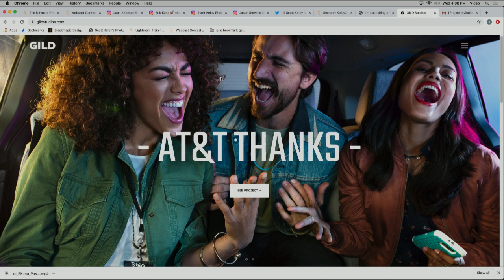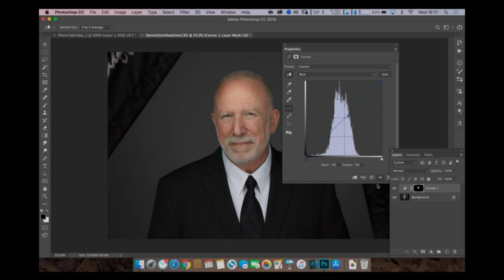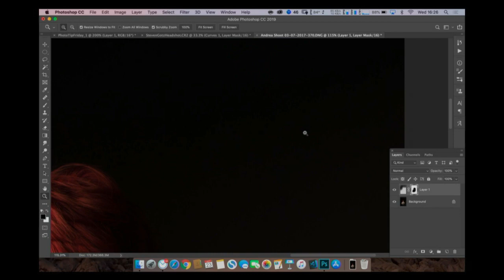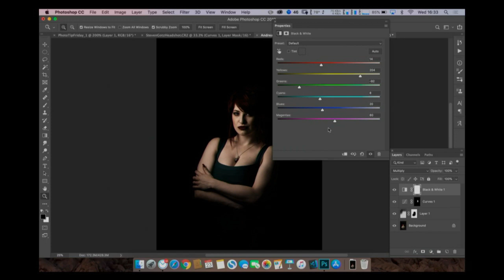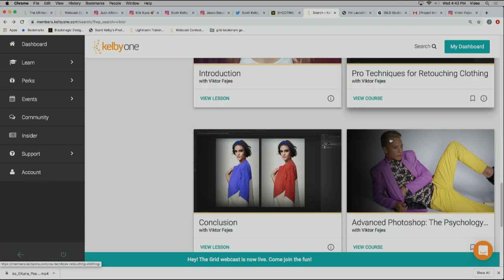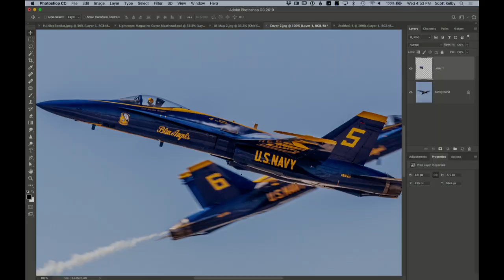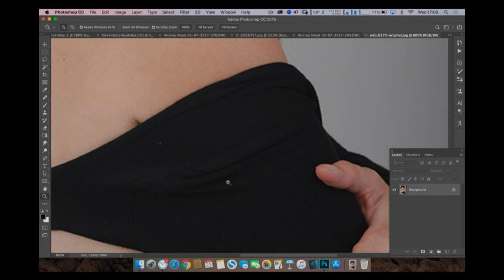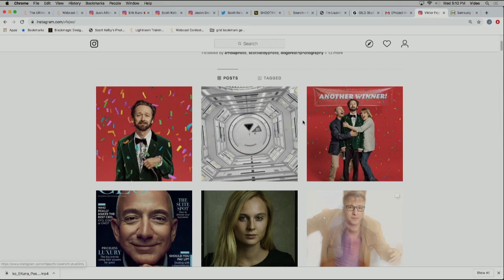Live Photo Retouching with Viktor Fejes, Erik Kuna and Scott Kelby | The Grid Ep. 403